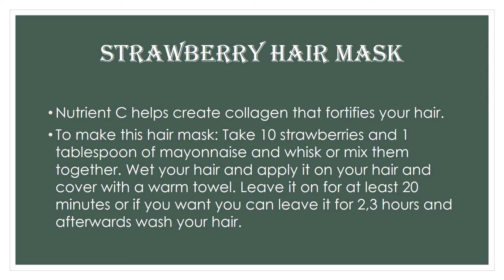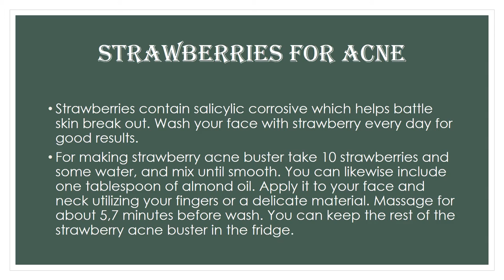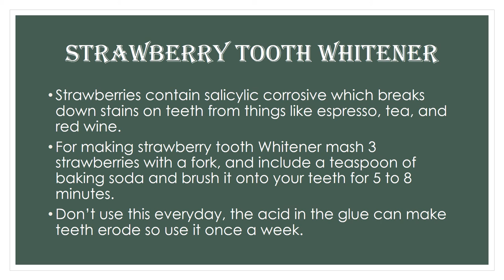Strawberries DIY Beauty Tips For Hair, Skin And Teeth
Adding strawberries to your everyday eating routine will help support your immune system. Not only is the whole strawberry rich in plant antioxidants, but the red fleshy part is also extremely rich in the antioxidant vitamin C. Eating just 8 strawberries can provide as much as 115% of your daily vitamin C intake. Many associate oranges with vitamin C, but strawberries are actually a higher source per 100g so add strawberries in your daily eating regimen for your skin, hair and overall health.